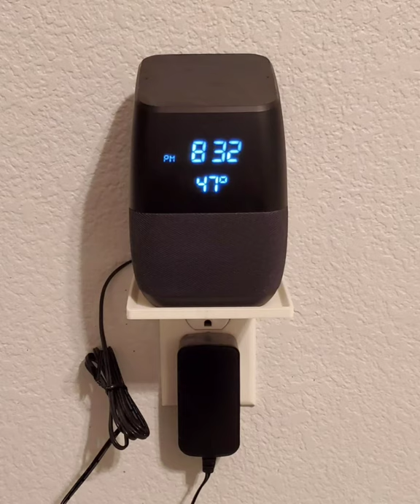3D Printed Outlet Cover with Shelf Timelapse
3D Printed Outlet Cover with Shelf Timelapse
3D Printer: Creality CR-10 Mini
Filament: Geeetech White